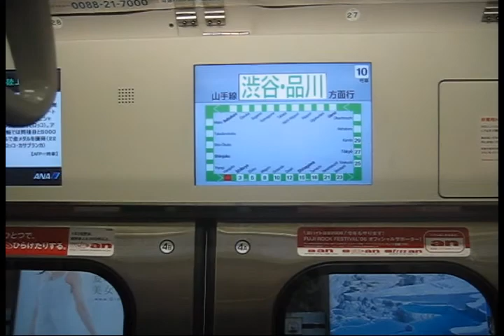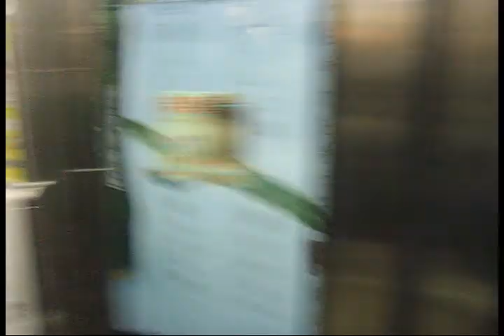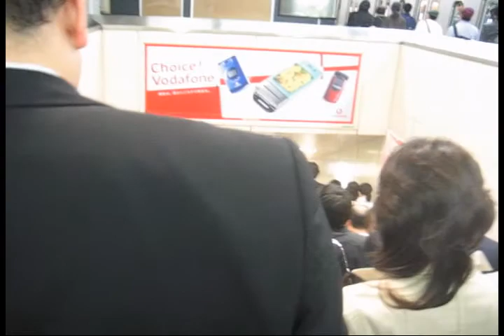Tokyo 東京 - Yamanote line 山手線 : Harajuku 原宿 - Shibuya 渋谷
Tokyo, May 2006 : Ride between Harajuku and Shibuya stations aboard a Yamanote Line E231-500.

Tokyo, mai 2006 : Trajet entre les stations d'Harajuku et Shibuya à bord d'un E231-500.